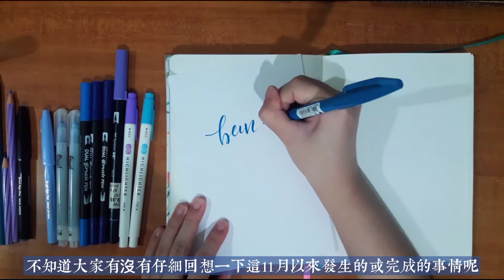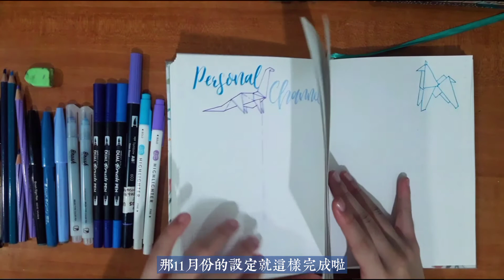2020子彈筆記11月份設定 | 2020 November Bullet Journal Setup | Origami | 簡易 | 平價 | 馬來西亞子彈筆記愛好者 | jun bujo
哈嘍，大家好！我是JUN。
又來到星期日的晚上7點45分啦!
這次我想跟大家分享壹下我2020子彈筆記11月份的設定。
希望各位會喜歡這類影片！也希望大家可以收藏, 訂閱和點贊！以及歡迎在底下留言與我互動哦！
想分享的朋友記得在分享時標記壹下這支影片的鏈接哦！
我的Instagram也會時不時上傳各種跟手賬有關的照片，
希望有興趣的朋友前來關註我的IG呀！

子彈筆記本 Bullet Journal Notebook ：
Kaison Notebook 筆記本
文具 Stationery：
1. CHOSCH Light Double Highlighter
2. DAISO Brush Type Color Pen
3. PENTEL 筆 Touch
4. TOMBOW Dual Brush 603
5. PENTEL Brush Sign Pen

推薦影片 Recommended videos ：
2020子彈筆記10月份設定 | 2020 October Bullet Journal Setup | Plan with me | 簡易 | 平價 | 馬來西亞子彈筆記愛好者 | jun bujo
2020子彈筆記9月份設定 | 2020 September Bullet Journal Setup | Plan with me | 簡易 | 平價 | 馬來西亞子彈筆記愛好者 |

App used:
剪映